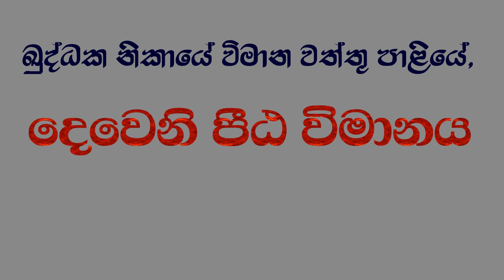විමාන වත්තු - පීඨ විමානය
ඛුද්ධක නිකායේ විමාන වත්තු කතා සුධම් TV Media Unit ඉදිරිපත් කිරීමක්